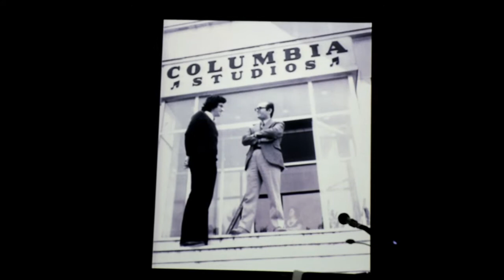Αφιέρωμα στον Γιάννη Πουλόπουλο στο ΚΕΠ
Greek Cultural Center Concert Honors Giannis Poulopoulos